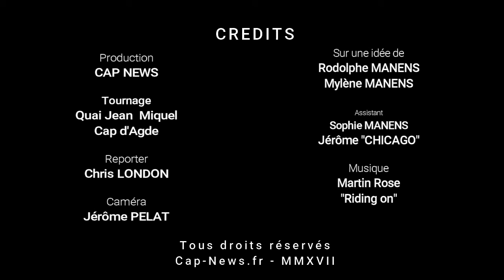Americap - Rencontre avec le Président TTCM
Rassemblement de belles voitures américaines sur le quai principal du Cap d'Agde. Interview par Chris London.